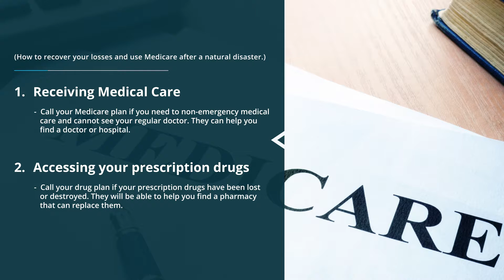How Medicare Works in a Natural Disaster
Have you recently been affected by a natural disaster? Here's how to use Medicare to recover some of your losses.